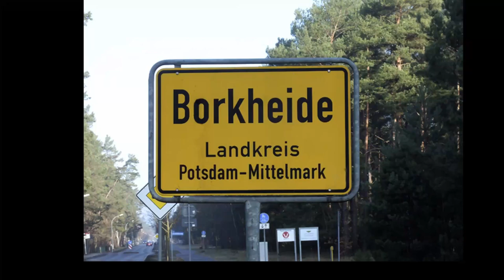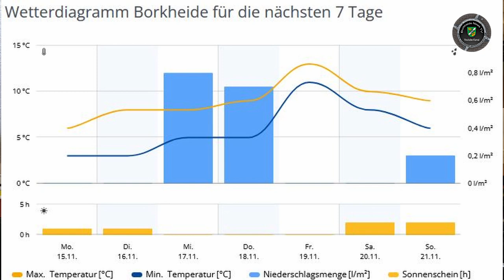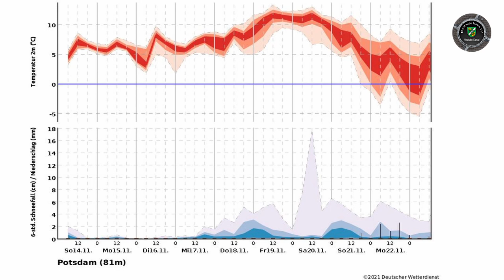grauer November in Borkheide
Informationen der Woche aus Borkheide: Gruß der Woche geht an Karolin; Infos zum Weihnachtsmarkt im Waldbad; kommt der Weihnachtsmann oder nicht?; Borkheide wird berühmt im Schwarzbuch; Sandpistenerinnerung; Herrenmannschaft gibt die rote Laterne ab; Matze sagt Gruselwetter voraus und wir wünschen allen bessere Laune, als das Wetter wird...